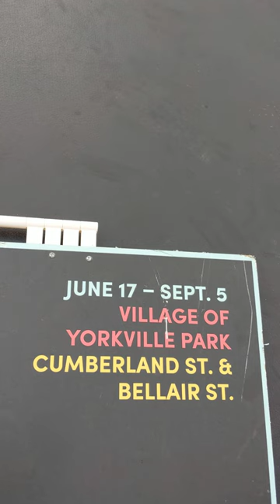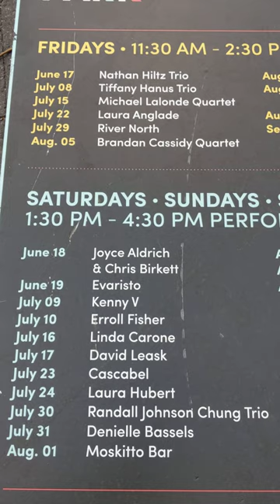PXL 20220818 183819146 @maxzilch384 (Živan Krstić)